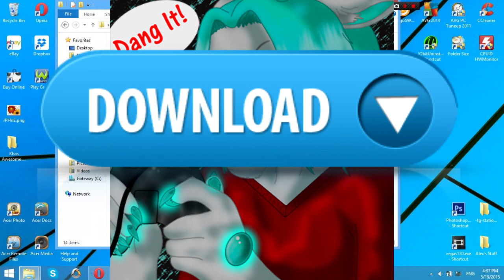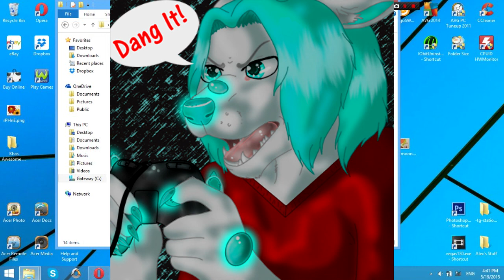Bachri's first announcement video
Just wanted to say a few things, as well as to give my thanks to my tiny little circle of constant watchers.

Bachri's character art/icon made by Melinda Jopek AKA min19